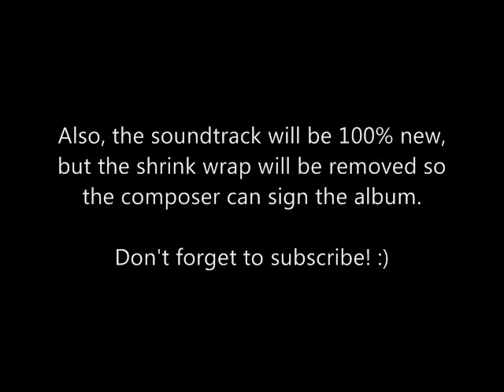"I Am The One" Contest (READ DESCRIPTION!)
CONTEST:  June 1, 2011 to June 10, 2011

So, this is my first contest and, in my opinion, a pretty cool one so I urge you all to please participate!

Remember, you CAN lipsink the whole song if you're brave enough but all I'm asking for is a MINIMUM of 1 minute of any part of the song that is sung.